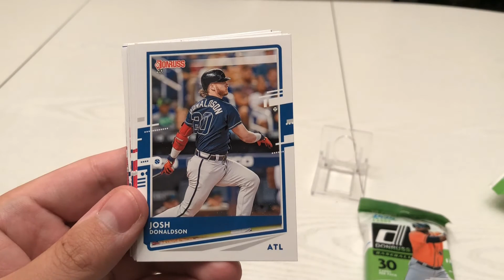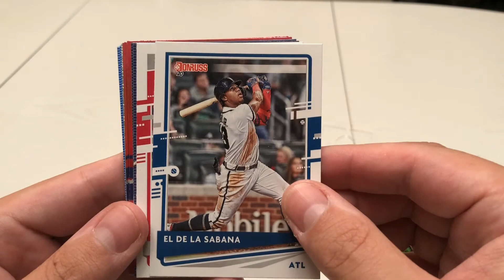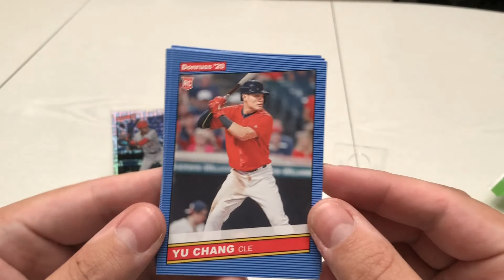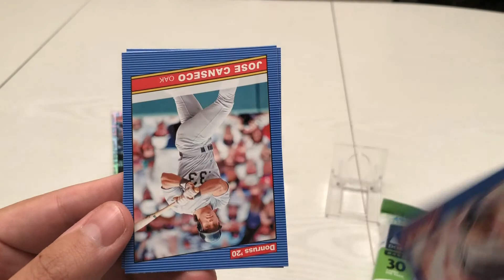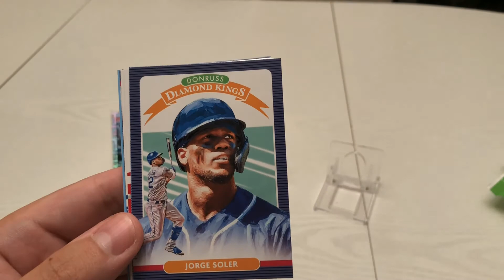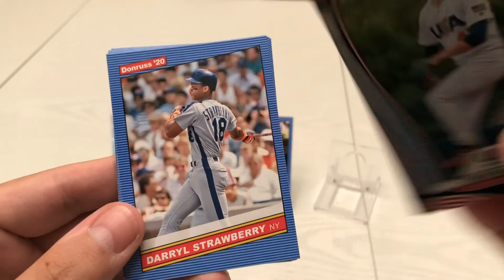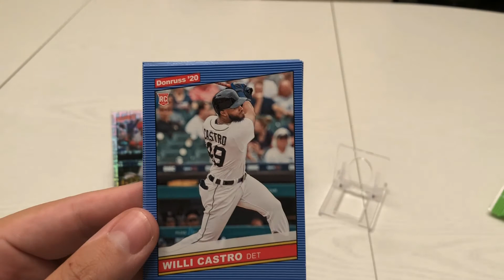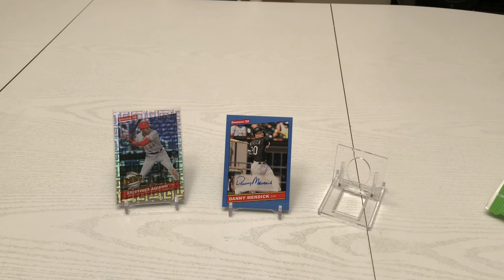2020 Donruss Baseball Fat Pack Rip - Rookie Auto Pulled!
Opening 2 Fat packs of 2020 Donruss Baseball.  A rookie auto was pulled as well as Vector and Red Holo Parallels.